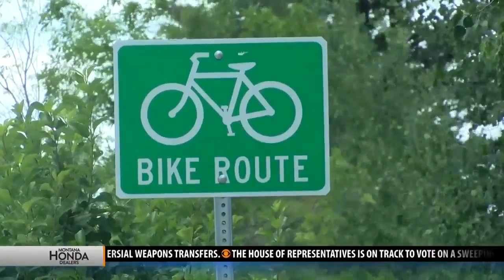Butte cyclist calls for more awareness after fatal accident involving rider and motorist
BUTTE - A recently deadly accident involving a vehicle and a bicyclist in Butte has left one local cyclist with very mixed emotions.  “I feel sadness and I count my blessings because it could have been me,” said Butte cyclist Gina Evans.